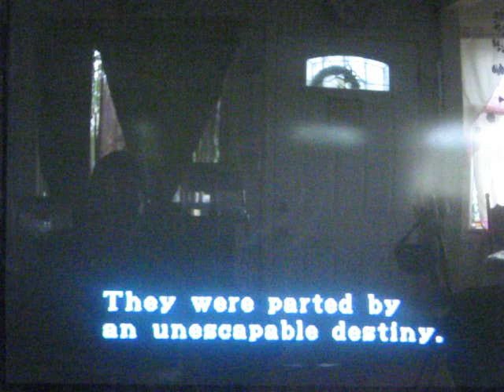resident evil 2 walkthrough: part1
i will walk you threw the resident evil 2 game with clara part AND STAY TOONED FOR PART 2